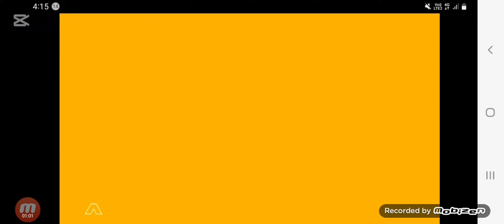Promo (2024): Detik Semasa (20 Nov 2024) | Mediacorp Suria [music sound]